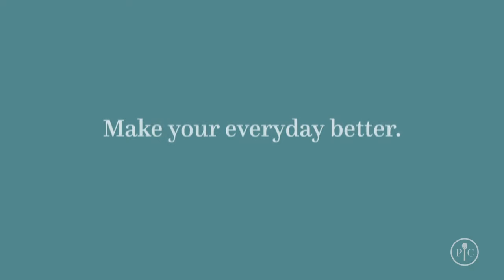How i paid for my kids dream swing set usca